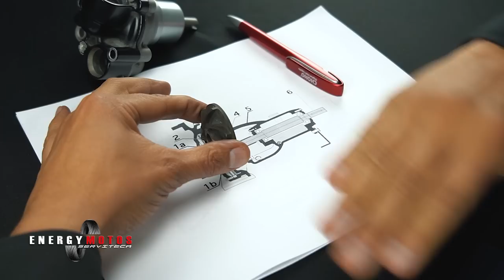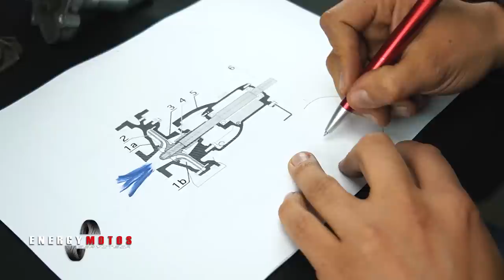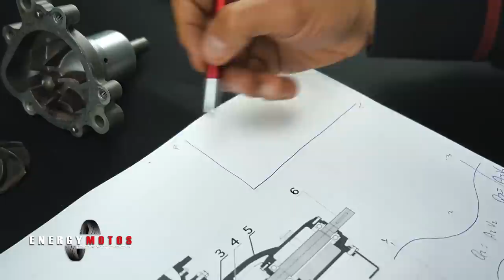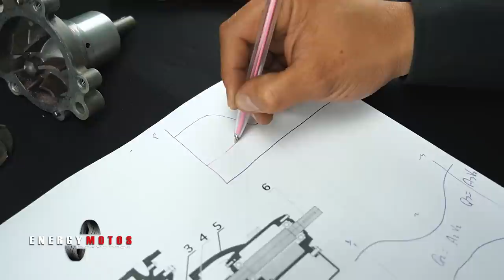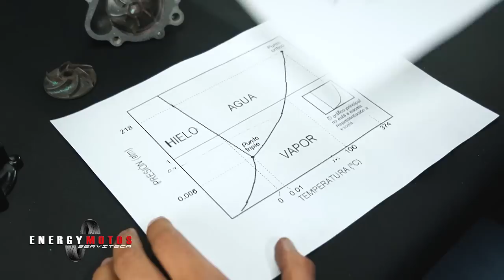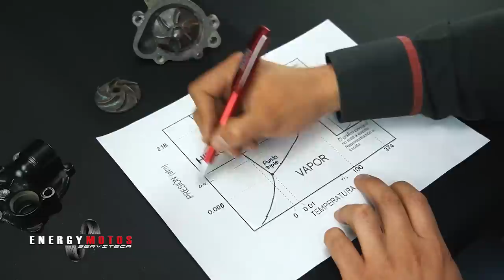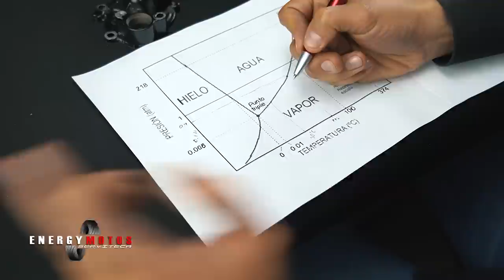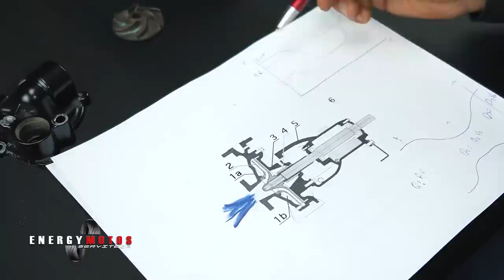No le Pongas 💧 Agua a Tu Moto | La Cavitación Destruye la Bomba de Agua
Este video surgió de una experiencia que tuvimos en nuestra serviteca donde un cliente llego con problemas de temperatura y recalentamiento en su moto (una versys 300)

luego de toda la investigación encontramos este daño en la bomba de agua y en este video les contamos que ocasiona este grave e irreparable daño en el sistema de refrigeración de un motor refrigerado por liquido.

Si les gusto el video compártanlo con sus amigos para que aprendan a cuidar mas el sistema de refrigeración del motor